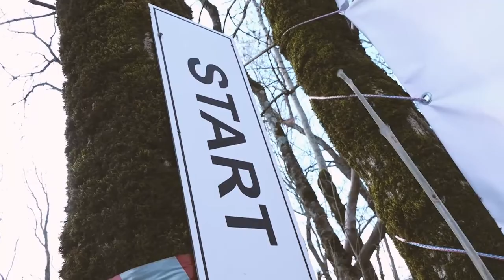Соревнования по даунхиллу в Северском районе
Даунхилл — скоростной спуск на горных велосипедах. Этот вид спорта только набирает популярность в нашей стране. В Северском районе есть прекрасное место для даунхилла— это гора Собер-Баш. В данный момент соревнования там не проводятся из-за антиковидных ограничений, но организаторы надеются, что уже в следующем году удастся провести несколько гонок.
Все выпуски новостей смотрите на нашем YouTube канале:
ТРК Атаман.